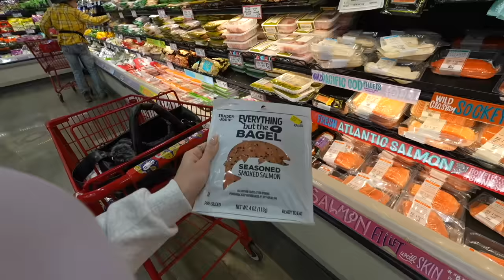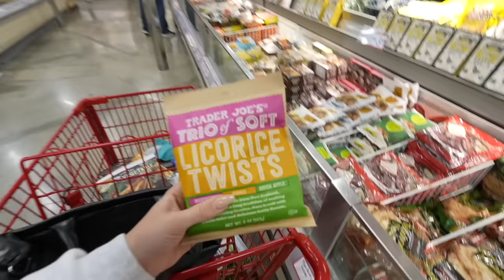Grocery Shopping at Trader Joe's + New Home Furniture!!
We got a grocery shopping vlog at trader joes, important business calls, and building new home furniture for the living room! If you love grocery vlogs and home decor like this vid hehe xo -Alisha Marie

Pink Skims Cropped Cami:

Skims Zip Up:

Skims Sweatpants:

Purple Top:

Green Top: